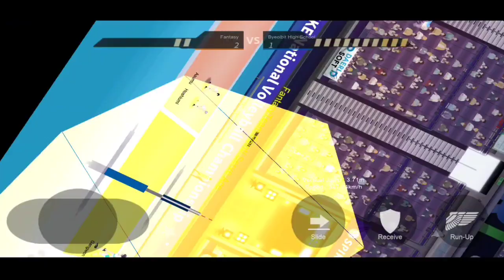The Spike Cheat Ability 🔥 Attack 1000+ & Speed 390+ km/h!!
( Bukan Seperti Di Dalam Video!! )
Apk The Spike Mod ( Bisa Beli Pemain) :